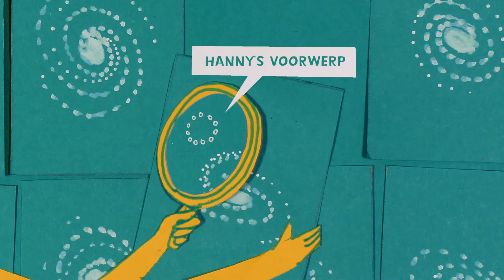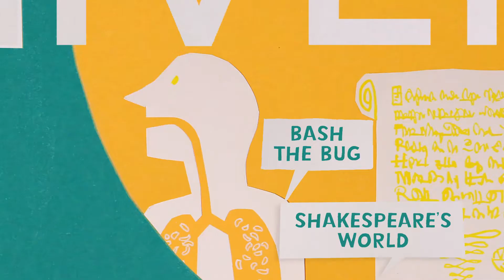ZOONIVERSE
This video is part of a tutorial about citizen science.